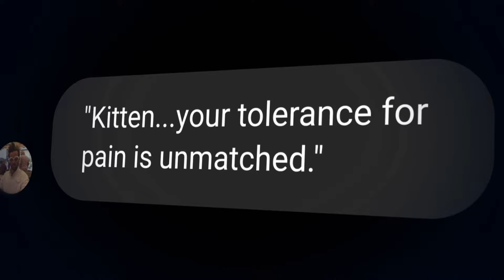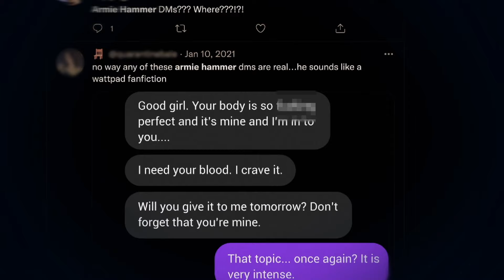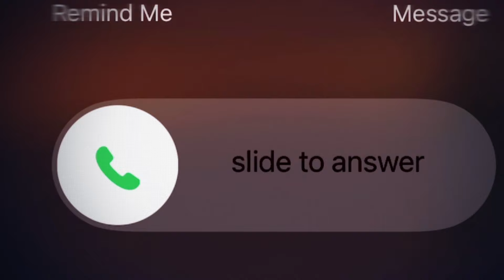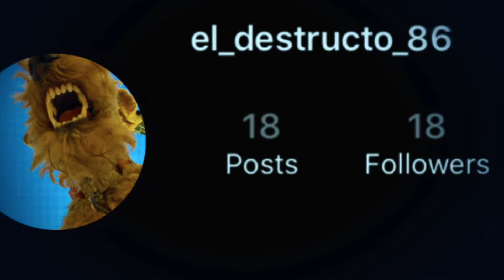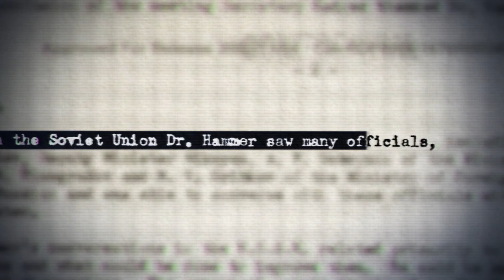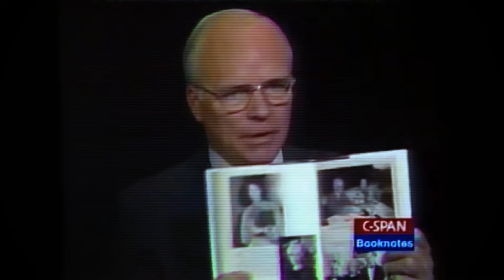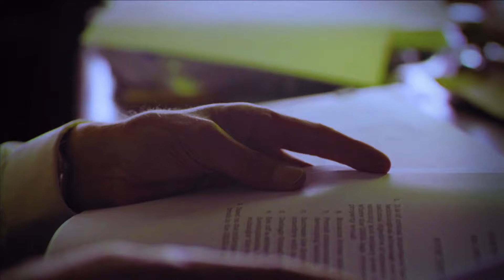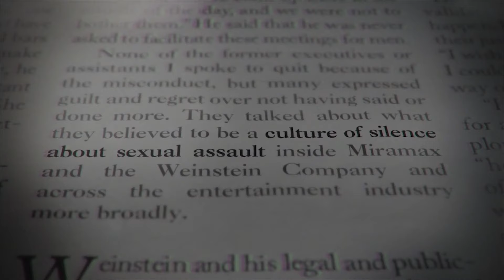The Psychopathic Story of Armie Hammer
Armie Hammer, better known for his role in the social network and call me by your name is an actor who very publicly fell from grace in 2021 after several women who claimed to have had negative sexual experiences with him came forward to tell their stories.

An Instagram account surfaced with screenshots of what were allegedly Hammer’s texts, evolving from some potentially embarrassing kinks to darker insinuations around situations where there may have been a lack of consent.

More women came forward echoing the same sentiment, sharing more screenshots of texts that involved disturbing bondage scenarios as well as cannibalism fantasies where he eats their hearts and cooks their ribs.

Not long after, he was dropped from two major roles as well as being dropped by his agency.

These allegations weren’t so surprising considering Hammer’s family which included Russian communists, oil tycoons, murderers, and people with very dark secrets.

We take a deep dive into the allegations against the actor and family’s dark history in the full-length video.

In the full-length video we answer questions like what did Armie Hammer do, and what did Armie Hammer get accused of as well as the entire history of his family, from his great great grandfather Julius Hammer, his great grandfather Armand Hammer, his grandfather Julian Hammer, and his father Michael Hammer.

00:00 - Intro
01:25 - Trouble in Paradise
03:03 - Hollywood Psycho
08:51 - Call Him By His Name
11:19 - Sins of The Fathers
17:32 - An Ongoing Investigation
19:05 - Harvey Weinstein